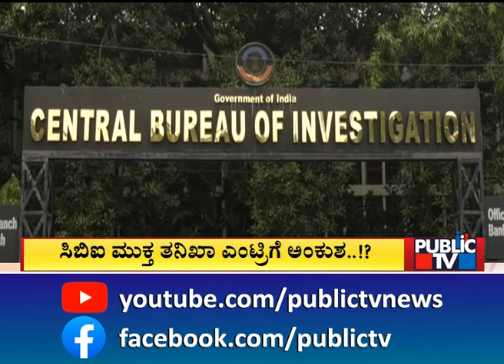Karnataka Withdraws Consent To CBI To Probe Cases In State Amid MUDA Row